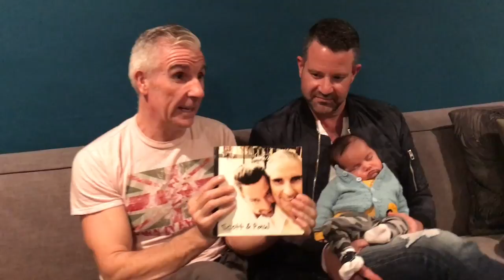Paul & Scott's Adoption Story.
Paul and Scott's Adoption Story